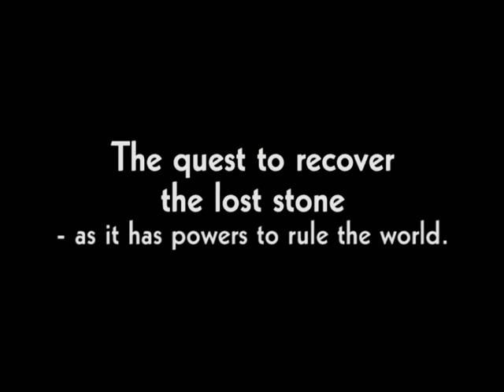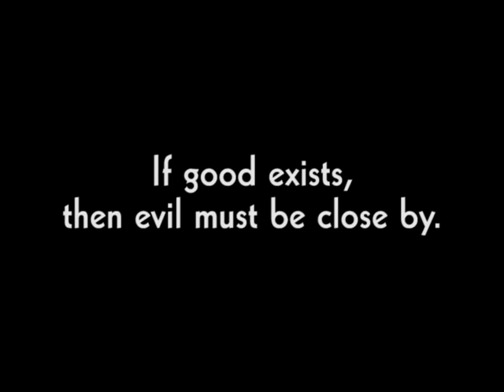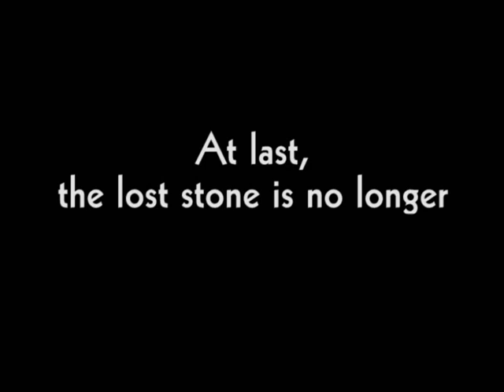Green Ghost and Mexsican - The Lost Stone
Mild Mannered Nissan dealership owner Charlie Clark becomes the superhero Green Ghost with his trusty sidekick Mexsican and together they battle evil villains and hunt for the lost stone.

a.k.a. La Piedra Perdida